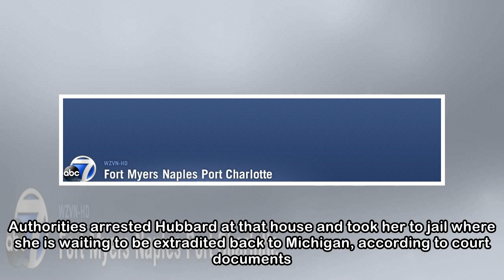Missing girl from Michigan found safe in Charlotte County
PUNTA GORDA, Fla. - A missing girl who prompted an endangered child alert out of Michigan was found safe in Charlotte County, more than 1,200 miles from her home, on Tuesday. Brianna Longardner, 12, w...